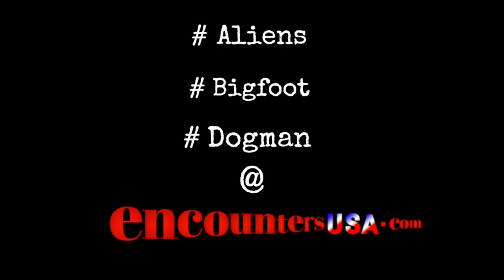Encounters USA Channel Trailer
The Encounters USA Channel Trailer. If you're into aliens, Bigfoot and Dogman, you'll love Encounters USA. The channel trailer is the best place to start!

Watch Encounters USA Documentaries on your favorite streaming service!

Cascade Bigfoot Blood Mystery Amazon

Cascade Bigfoot Blood Mystery II Chewelah Triangle Tubi TV

If you don't see it on your favorite, contact your streaming service today!